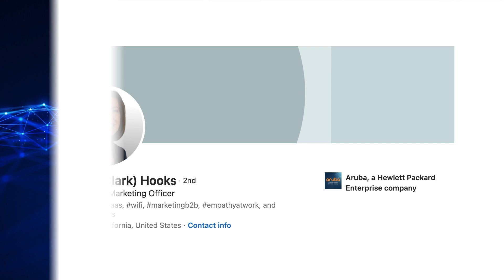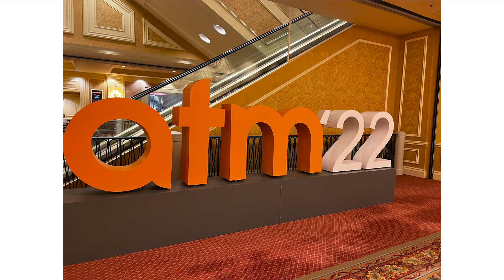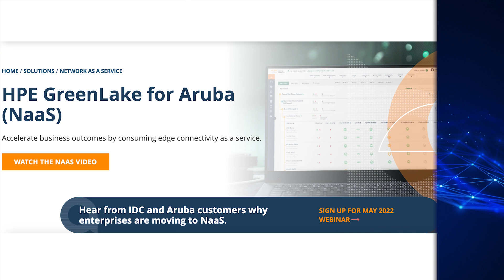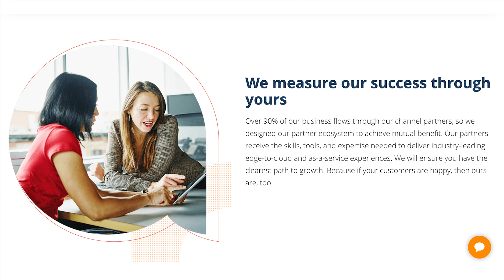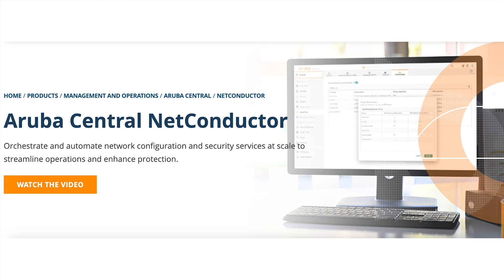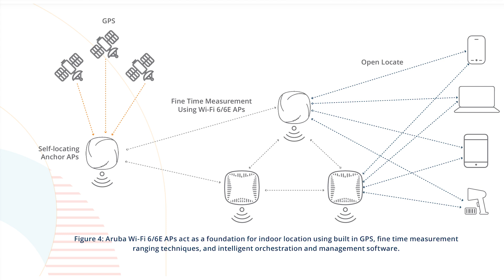April 6 ZKast with Sylvia Hooks, CMO of HPE Aruba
This ZKast was done in person at the @hpenetworking Atmosphere Event. I sit down with CMO Sylvia Hooks and we discuss...

-ATM22 and the theme of "Making Connections Anywhere"
-Recently announced network as a service NaaS offering
-How it relates to @HPE Greenlake
-New NetConductor offering